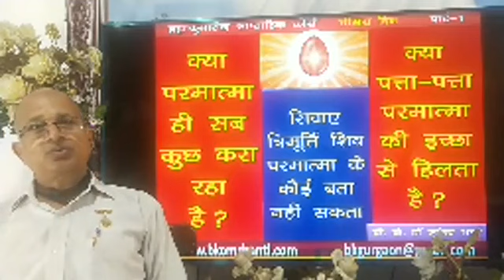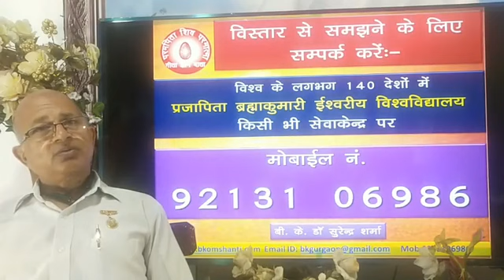ब्रह्मा कुमारीज कोर्स 3रा दिन P-1/ परमात्मा ही सब कुछ करा रहा है?/ BK Dr Surender Sharma